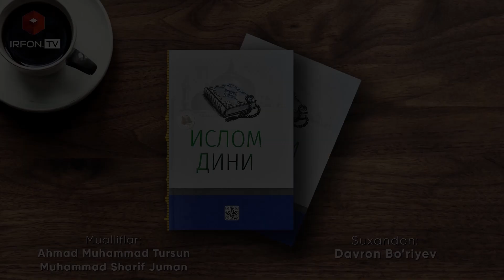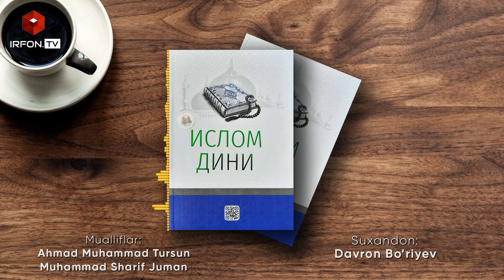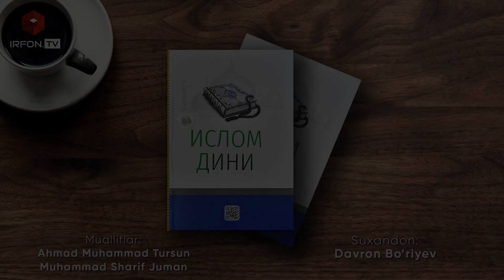IYMON SHARTLARI | Islom dini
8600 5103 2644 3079 UzCard
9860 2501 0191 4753 Humo
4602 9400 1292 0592 Visa
UMAR RAXMANBERGANOV